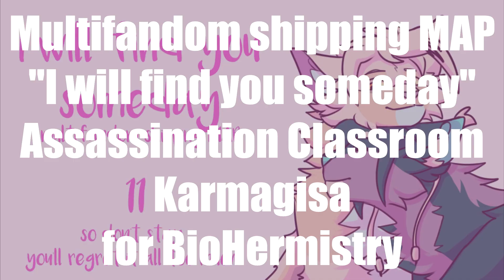3 MAP parts || BNHA [MANGA SPOILERS], AC, KNY || Hurri, BioHermistry, Nightshade Glaze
TO SKIP SPOILERS FOR BNHA CH266 GO TO 0:13

I'm slowly crawling out of map hell

"Theophobia"
characters: Hawks, Twice, Dabi

"I will find you someday"
characters: Nagisa, Karma

characters: Sabito, Giyuu, a random cat